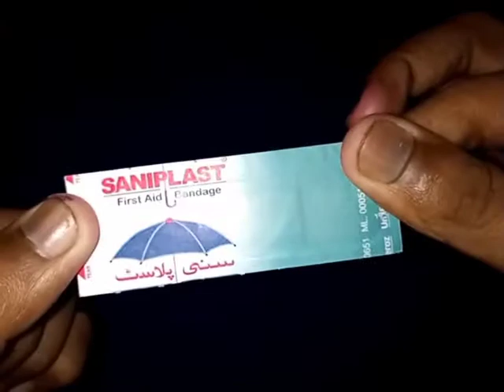How to make mini portable plastic Bag sealer Machine